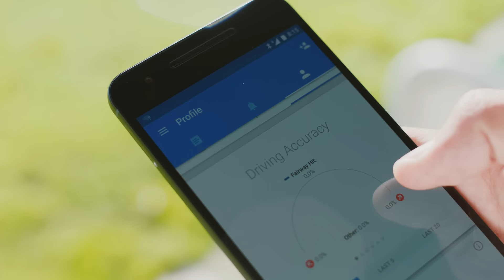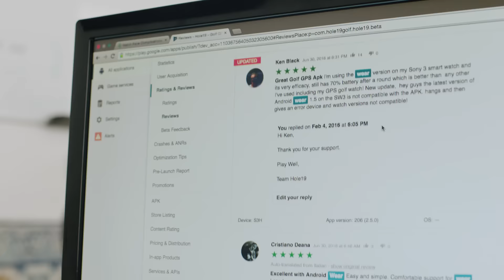Android Developer Story: Hole19 improves retention with Wear OS by Google (formerly Android Wear)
Based in Lisbon, Portugal, Hole19 is a golfing app that connects the golfing community with shared statistics for performance and golf courses. Learn how Hole19 has improved user engagement and retention on the platform with Wear OS by Google (formerly Android Wear).